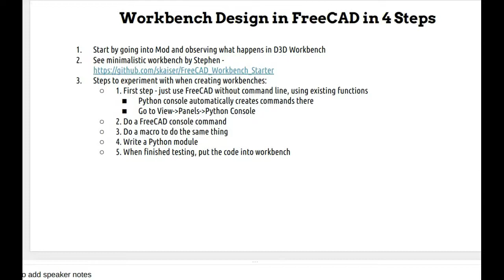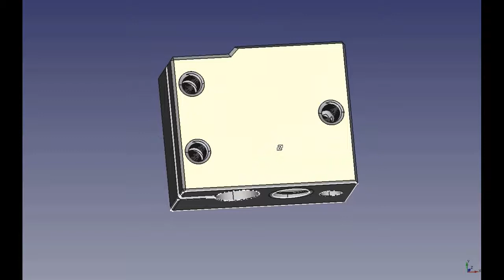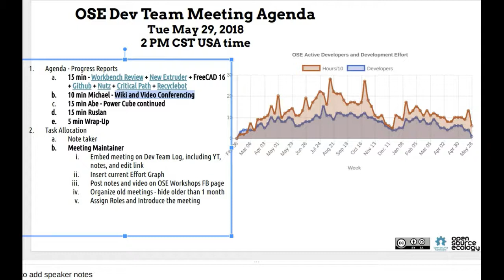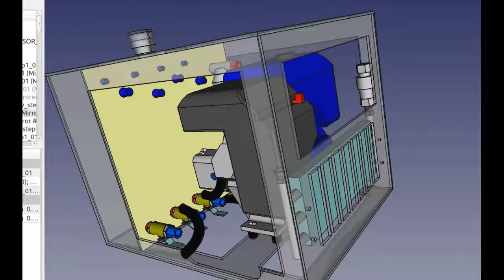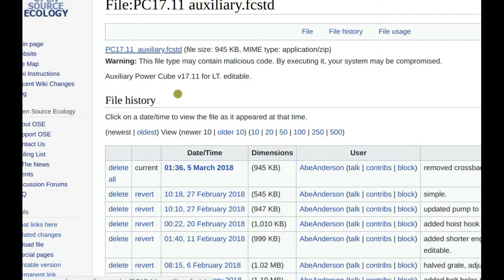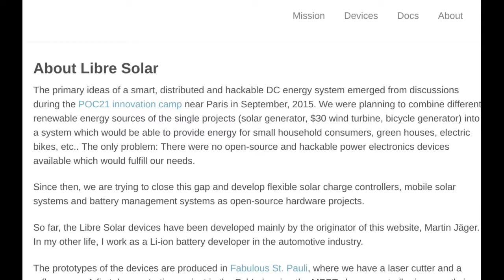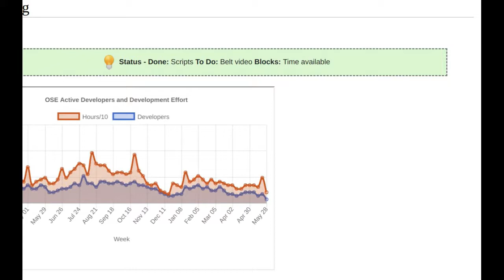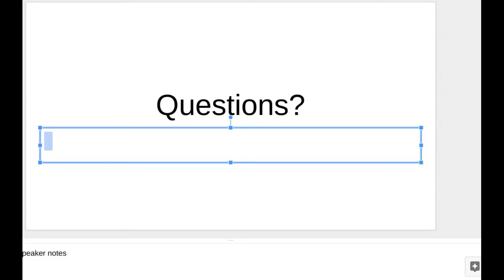Dev Team Meeting - May 29, 2018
Sorry, sound is out for Marcin in the first 15 minutes - bad recording settings. Most of rest is good, outside of any time Marcin speaks.

Topics:

1. Wiki migrated to new server
2. Power Cube updates
3. OSE Germany - charger/BMS/inverter system with LiPO
4. D3D Ohio PVC frame